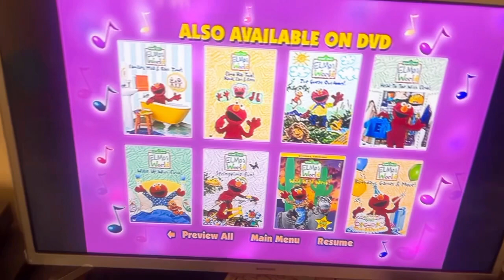Sesame Street: Sing Along Menu